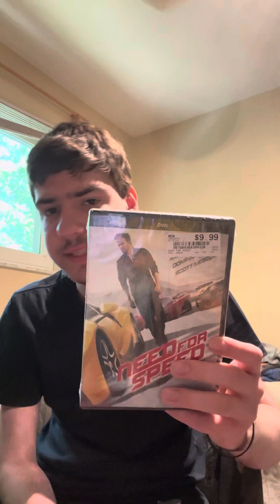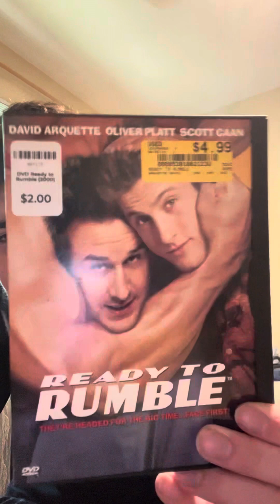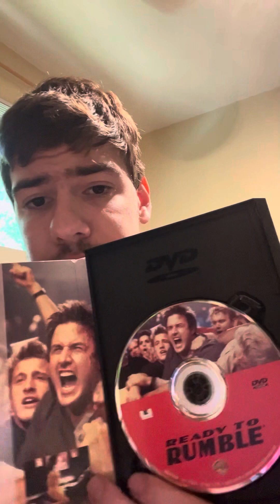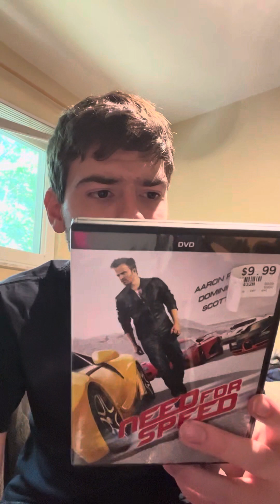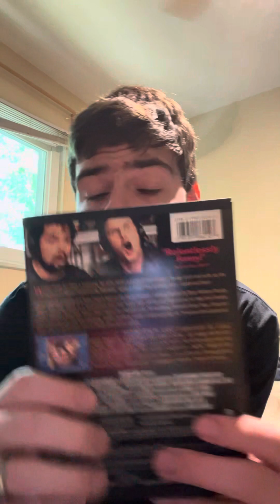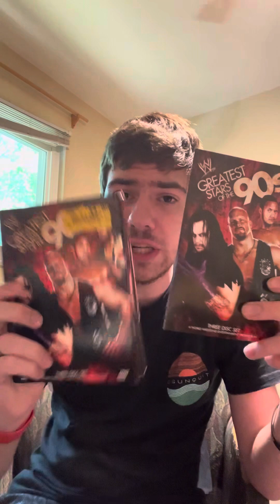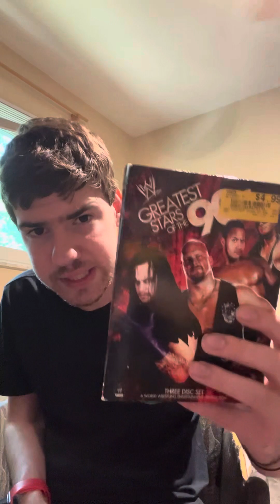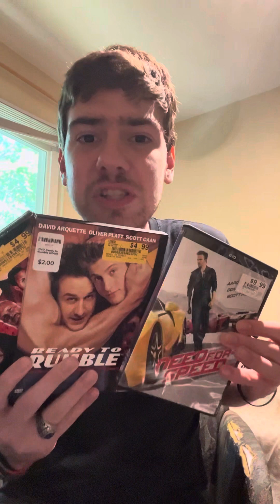Vstock pickups one I’ve been looking for 2 years